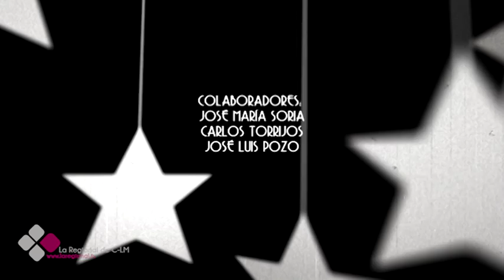'EN BANDEJA DE PLATA' EL CALLEJÓN DE LAS MARAVILLAS